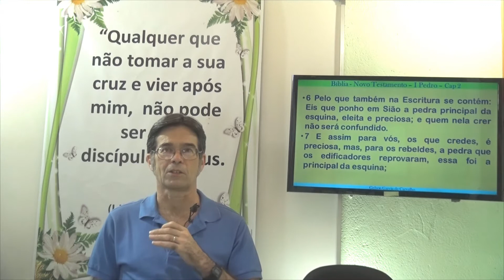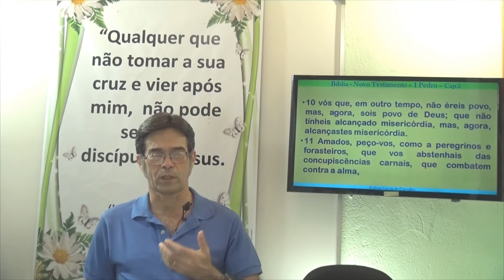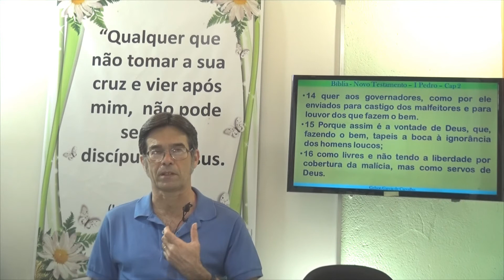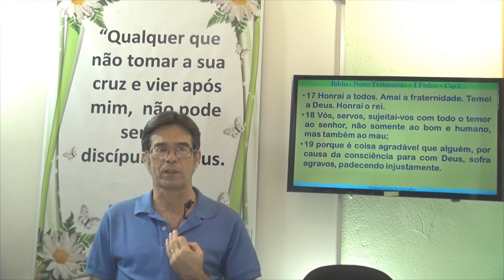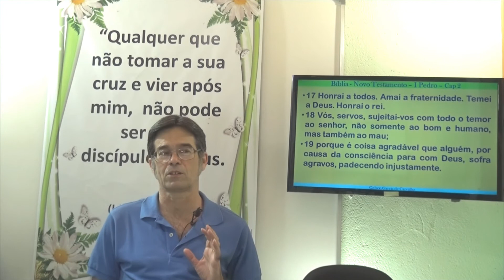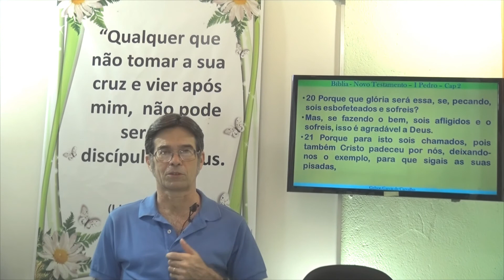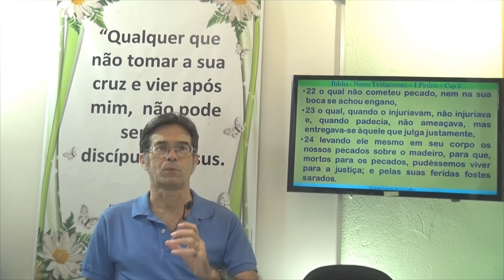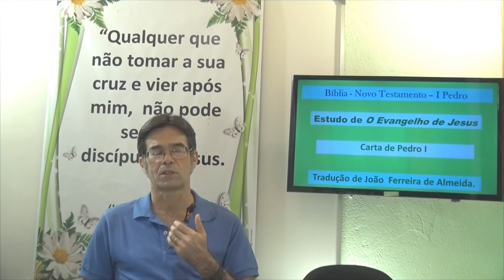1ª Carta de Pedro, Capítulo 2. A Bíblia Sagrada - Gelson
Estudo de A Bíblia Sagrada, Estudo Bíblico, Evangelho das Cartas de Pedro I - Capítulo 2
Estudo de O Evangelho das Cartas de Pedro I Capítulo 2
Gelson - A Bíblia Sagrada - Cartas de Pedro I - Capítulo 2
A Bíblia Sagrada. 1ª Carta de Pedro Capítulo 2 - Gelson